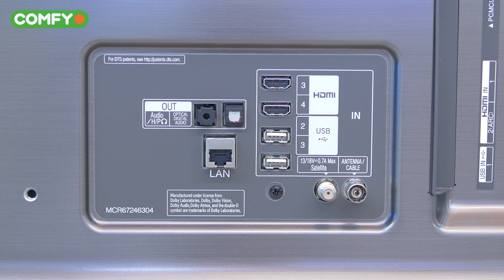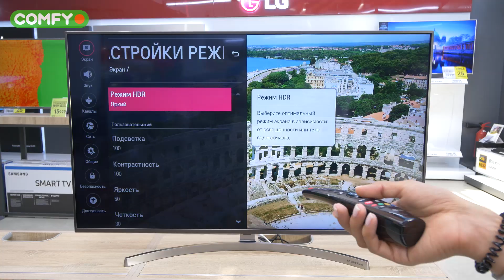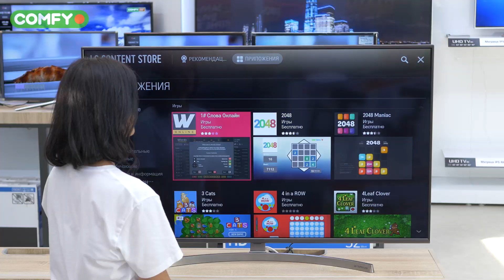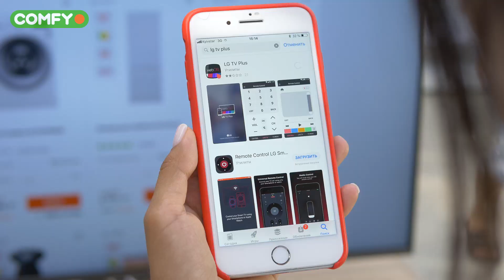4К на 55 дюймах!!! Обзор телевизора LG 55SK8100PLA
В последние годы цифровые технологии не то чтобы идут, а бегут вперед. А порой мне кажется что они одеты в костюм Флеша.  Вот и во Вселенной телевизоров компания LG не перестает удивлять. На днях я не смогла  пройти мимо картинки  телевизора LG 55SK8100PLA. С виду этот 55-дюймовый красавец отвечает всем современным требованиям...